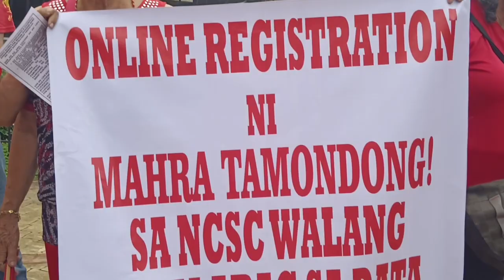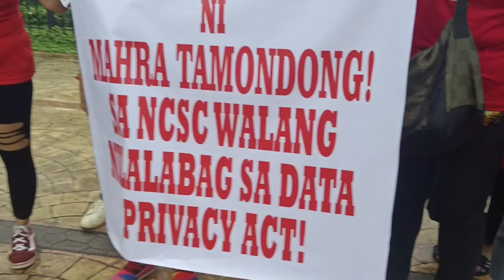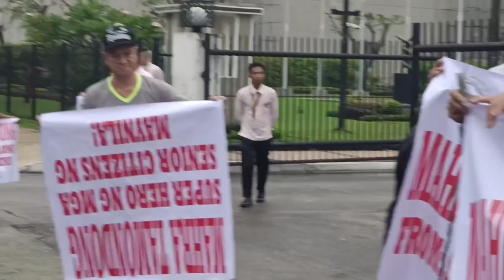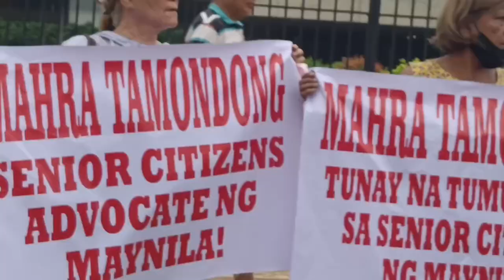MAHRA TAMONDONG SINUPORTAHAN NG 200 NA MGA SENIORS!!AT SA PICC PA PO SILA PUMUNTA,,ANONG NANGYARI?!